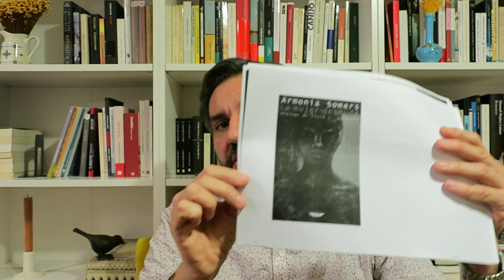Literatura uruguaya, un paseo personal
En este vídeo hago un recorrido por los libros que he leído de la literatura uruguaya, desde Horacio Quiroga hasta Fernanda Trías, pasando -claro- por Juan Carlos Onetti o Mario Levrero.
No me dio tiempo a despedirme, ni a hablar de los posibles deseos de lecturas uruguayas: Idea Viraliño, Eduardo Galeano y "La vida breve" de Juan Carlos Onetti.